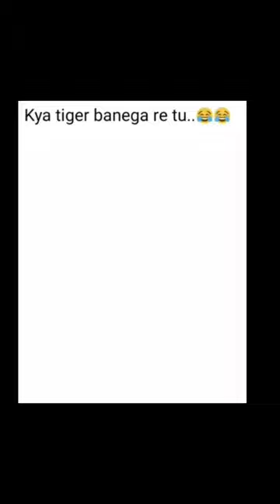shorts tiger trending meme